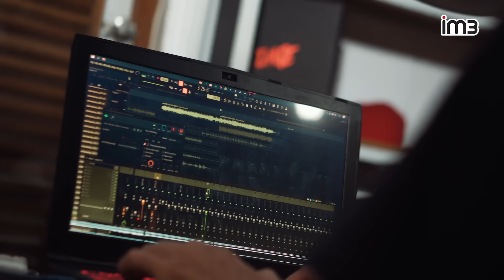Behind The Scenes - Menjadi Indonesia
Banyak cerita menarik di balik pembuatan video 'Menjadi Indonesia' di bulan Kemerdekaan tahun ini, yang dibagikan oleh para musisi, cast, crew dan semua tim yang terlibat.

Mulai dari pemilihan elemen hip hop yang dikawinkan dengan etnik budaya Indonesia, cerita para rapper lokal dari berbagai daerah yang mewakili identitas kulturnya, serta kisah menarik para musisi dalam penulisan lirik lagu yang bersinergi menyatukan karakter masing-masing. Pengalaman mereka mewakili semangat generasi muda agar kita bisa terus berani menunjukkan kekuatan diri dalam MenjadiIndonesia!

Simak cerita proses pembuatan ‘Menjadi Indonesia dan jangan lupa nonton full videonya di Aktifkan juga FreedomInternet 100GB dalam promo Sensasi Merdeka DISKON 45% di *123#, myIM3, atau IM3 Official WhatsApp sekarang!